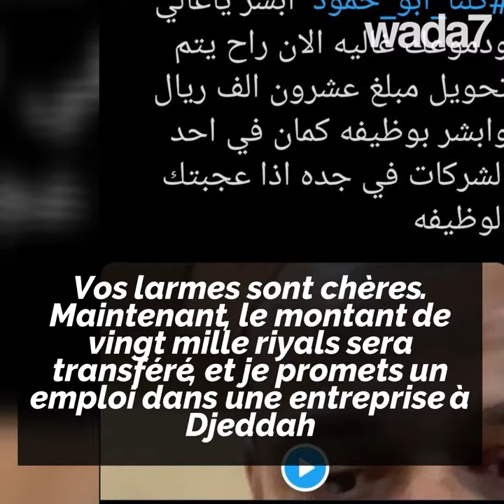Il perd un vélo et gagne...une voiture !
Grâce à son post sur Internet, cet homme va être sauvé ! Regardez son histoire !